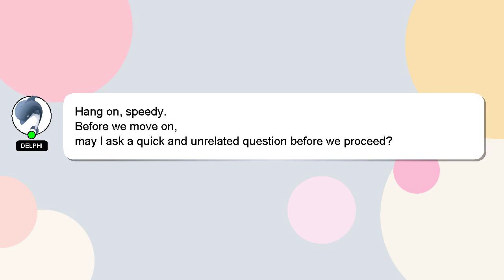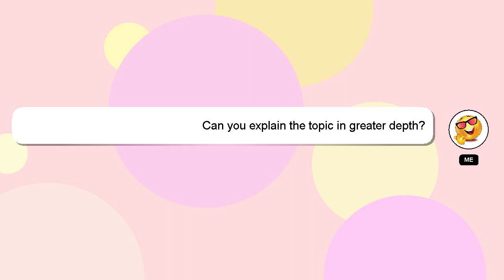NodeJS : Reading Environment specific variables from test file Compound.js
test : Compound.js Reading Environment NodeJS variables specific from file